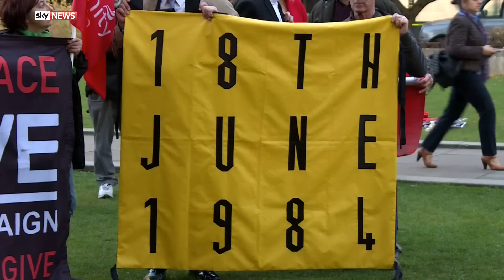Week In Review | 4th November 2016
Jayne Secker reviews the biggest stories of the past seven days with Kevin Maguire and Andrew Pierce.

and download our apps